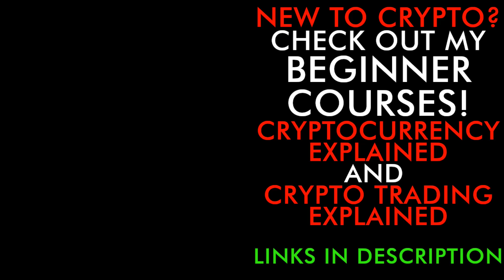MY 100X ALTCOIN GEM WEALTH CREATION STRATEGY! 2021 CRYPTO BULL RUN WILL BE LIFE CHANGING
My 100X altcoin wealth strategy for the 2021 crypto bull run!
👀 BLOCKFI LENDING $250 FREE CRYPTO!

lease note that all of the above are referral links and I will receive a small commission if you sign up using any of these links at no extra cost to you. All referrals are for products that I believe in and use personally.  Thank you for supporting the channel by using these links.

⏰ Time Stamps ⏰
0:00 Today in Crypto
1:35 Identify Potential Growth Zones
3:06 Get in Early
4:37 Risk Management
5:24 Take Advantage of Opportunities
6:19 Put Your Assets to Work
7:30 The Secret To Getting Rich